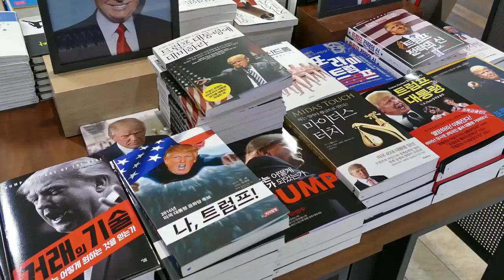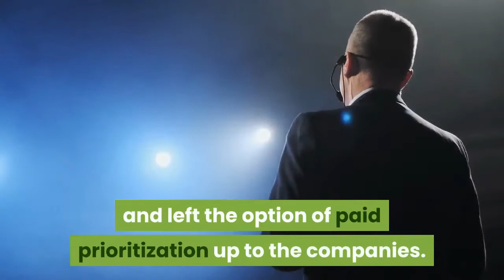Proposed regulations over internet companies could change free speech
The Trump administration is calling for a reexamination of Section 230 of the Communications Decency Act of 1996. The act was originally meant to curb pornography and illicit materials posted online, but except for Section 230, it was found to violate the First Amendment.''It's the foundation that helps keep our internet more civil, '' said Carl Szabo, vice president and general counsel for NetChoice. A recent request from the Justice Department follows 10 months of research into how Section 230 has shaped the internet and calls for drastic reforms. However, the department would need Congress to act to implement its recommendations. One key body Congress could choose to take on a more regulatory role is the Federal Communications Commission, which is now charged with regulating the infrastructure that supports the internet. How far that regulation extends has been an evolving challenge for policymakers. During the net neutrality movement, the FCC examined the possibility of helping to regulate content by allowing companies to offer paid prioritization or a ''fast lane'' for some content providers. Under Chairman Ajit Pai, the FCC decided that it does not regulate content and left the option of paid prioritization up to the companies. The U. S. does not have one agency tasked with regulating the internet in its 21st century form, including content and infrastructure, according to Nicol Lee Turner, a government and technology fellow at the Brookings Institution. ''I think we've applied some Band-Aids versus really looking at the full course of the evolution of technology. ''The new call from President Donald Trump and the Department of Justice may lead to a new regulatory framework for the internet set forth by the FCC. Four senators, including Marco Rubio, wrote to the FCC earlier this month to request a ''fresh look'' at Section 230. Watch the video above to learn more about how the internet is currently regulated.